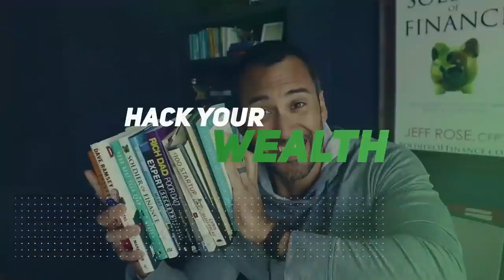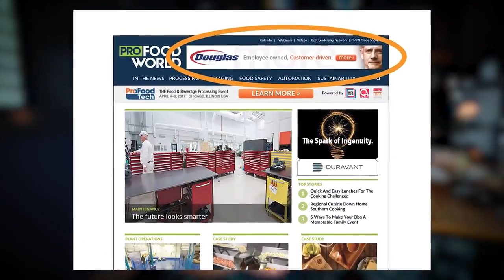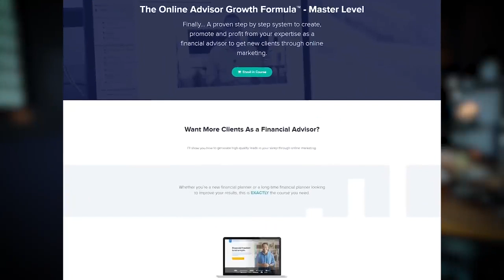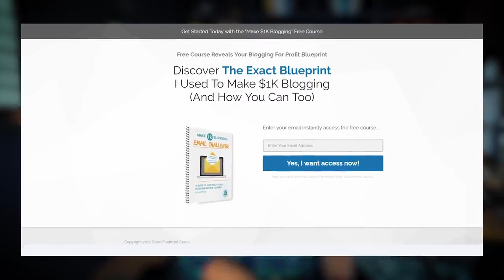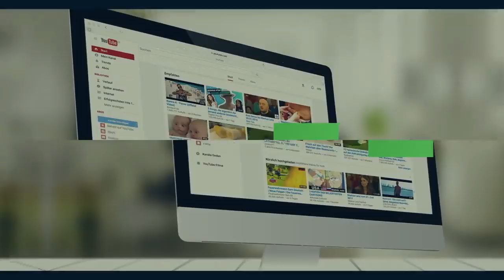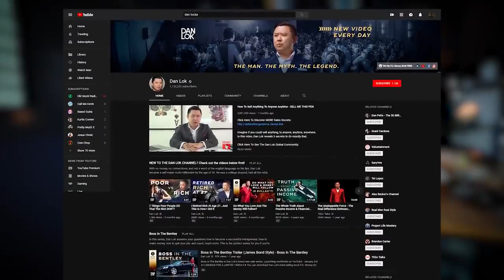21:16 Passive Income Ideas 💡: 10 Ways I Make $1,000 Per Month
Is there anything better than making money while you sleep? It is possible. Today we are going to talk about 10 different ...